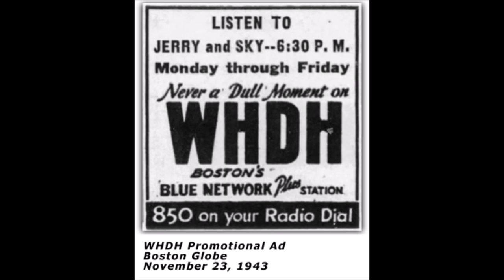Jerry and Sky - Troubles In My Heart [c.1945]*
* 1st. Studio Recording*

[Written by Esther Van Sciver - Shelby Darnell - Bob Miller]
Recorded 19 June 1945 by Buchanan Brothers

Issued as Jerry & Sky & The Melody Men
                  on SONORA 6000 B

Gerald “Jerry” Howorth [gt/vcl duet],
Schuyler “Sky” Snow [gt/vcl duet], Ralph Jones [dobro],
William “Bill” Carver [dobro]
 and  unknown musicians from NYC

Both Born in Nashville Tennessee

1st. Radio Appearance 1938
Recorded 1945 to 1950
1985  -  Massachusetts CMA  Hall of Fame